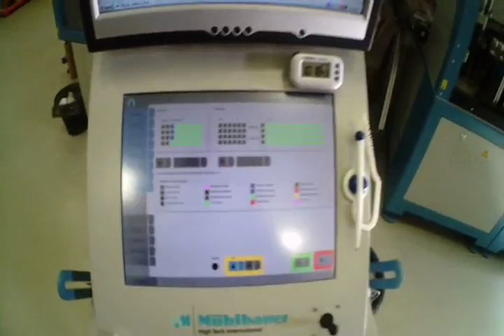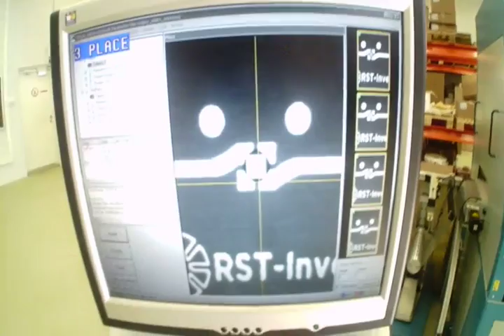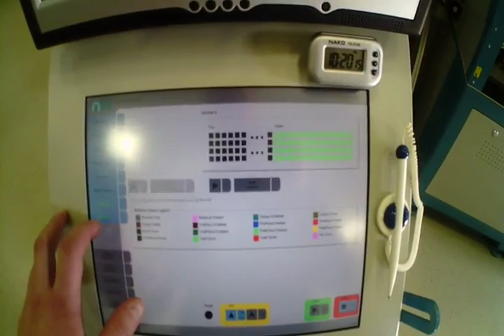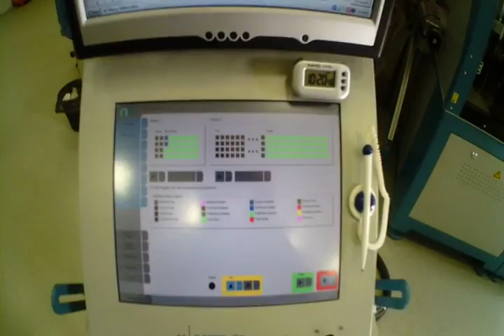Производство сухих инлеев (RFID-меток) на Muhlbauer TAL 9000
Производство сухих инлеев (RFID-меток) на высокотехнологичном оборудовании компании Muhlbauer - Muhlbauer TAL 9000. Молчанов Олег.